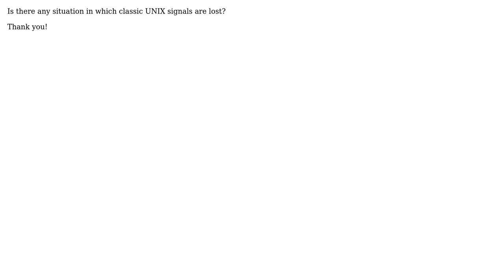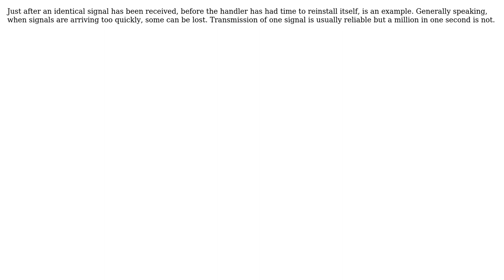UNIX Signal lost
With thanks & praise to God, and with thanks to the many people who have made this project possible! | Content (except music & images) licensed under CC BY-SA | Music | Images & others | With thanks to user user331561 user Pascal Cuoq and the Stack Exchange Network Trademarks are property of their respective owners. You are responsible for your own actions.